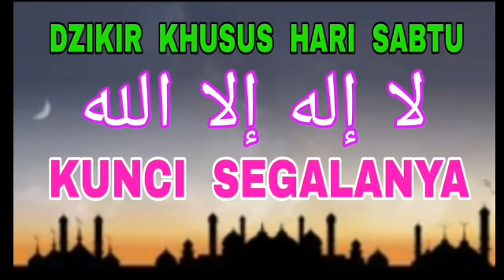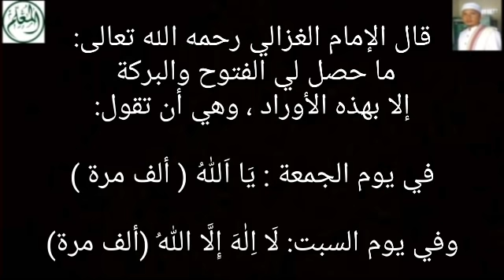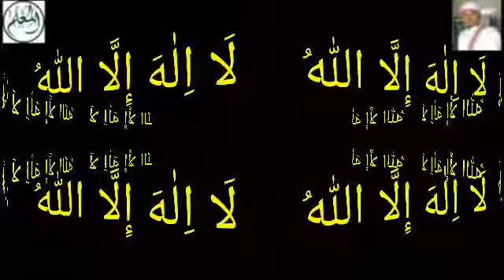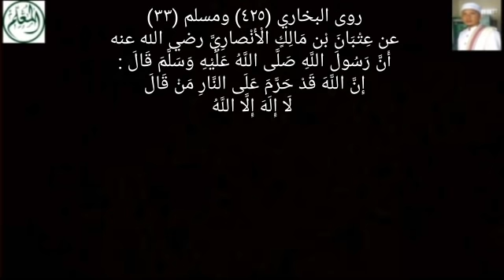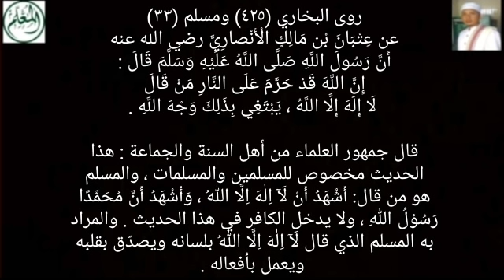Dzikir Khusus Hari Sabtu - لا إله إلا الله - Kunci Segalanya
Sarang-Rembang-Jateng
Pembina Al-Mu'allim Center
Jeungjing-Cisoka-Tangerang-Banten

قال الإمام الغزالي رحمه الله تعالى
ما حصل لي الفتوح والبركة إلا بهذه الأوراد ، وهي أن تقول

في يوم الجمعة : يَا اَللّٰهُ ( ألف مرة )

وفي يوم السبت: لَا اِلٰهَ إِلَّا اللّٰهُ (ألف مرة)

روى البخاري (٤٢٥) ومسلم (٣٣) عن عِتْبَانَ بْن مَالِكٍ الْأَنْصارِيَّ رضي الله عنه أَنَّ رَسُولَ اللَّهِ صَلَّى اللَّهُ عَلَيْهِ وَسَلَّمَ قَالَ : إِنَّ اللَّهَ قَدْ حَرَّمَ عَلَى النَّارِ مَنْ قَالَ لَا إِلَهَ إِلَّا اللَّهُ يَبْتَغِي بِذَلِكَ وَجْهَ اللَّهِ .

قال جمهور العلماء من أهل السنة والجماعة : هذا الحديث مخصوص للمسلمين والمسلمات ، والمسلم هو من قال: أَشْهَدُ أَنْ لَآ اِلٰهَ اِلَّا اللّٰهُ ، وَأَشْهَدُ أَنَّ مُحَمَّدًا رَسُوْلُ اللّٰهِ ، ولا يدخل الكافر في هذا الحديث . والمراد به المسلم الذي قال لَآ اِلٰهَ اِلَّا اللّٰهُ بلسانه ويصدّق بقلبه ويعمل بأفعاله